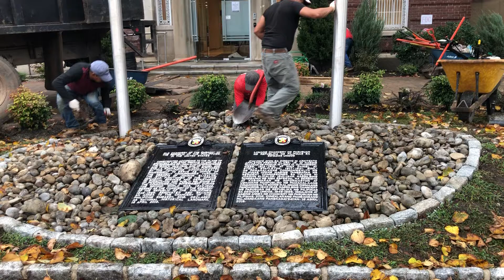November 23, 2019